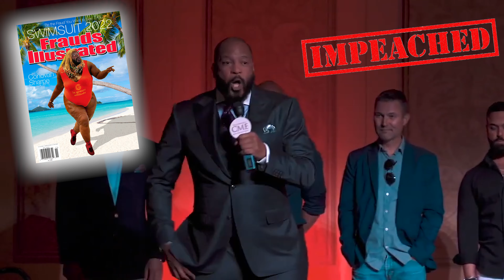President of the Manosphere @AnthonyDreamJohnson – Vote Dream 2022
My new book just dropped "The 10 Laws of the Alpha Male" and for a limited time it’s 100% FREE to download.

Grab your copy now, guaranteed to transform you into an apex alpha male in 30 days or less.

Full videos, free app download.

cc @TheRealMTR @Philion @kurtisconner

2) Like this video.
3) Comment to feed the algorithm.
4) Share on your social.